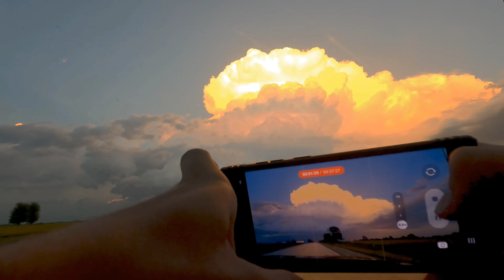Vivid Supercell Timelapse At Sunset | September 18th, 2022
driving after a supercell at sunset

Or

Don’t be selfish; don’t try to impress others. Be humble, thinking of others as better than yourselves.
Philippians 2:3